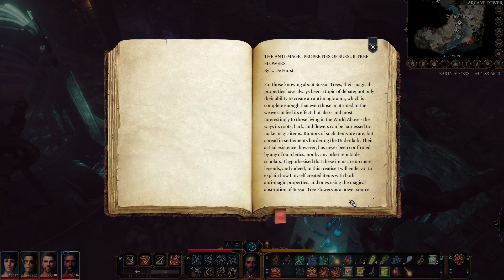Baldur's Gate III Find The Mushrooms Omeluum Requested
Chapter One
Tell Omeluum about parasite, Timmask Spore & Tongue of Madness